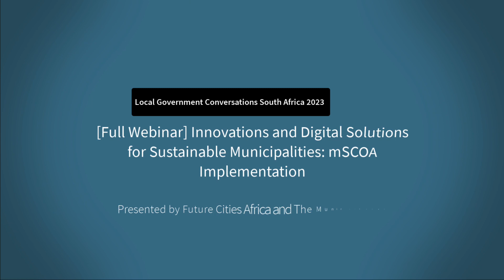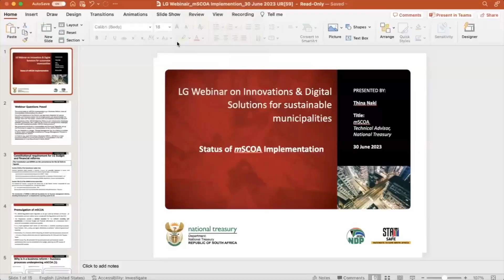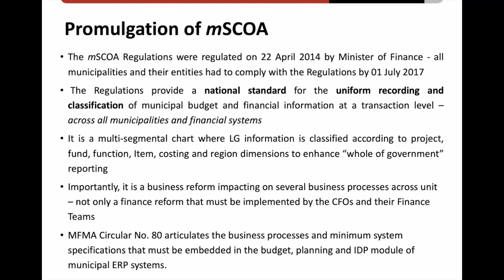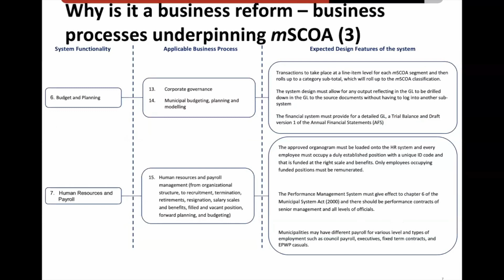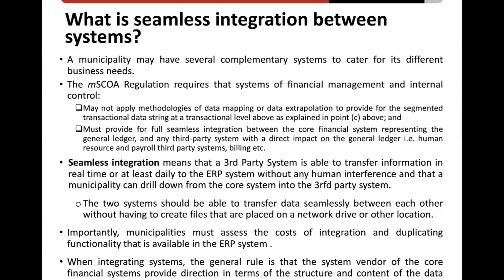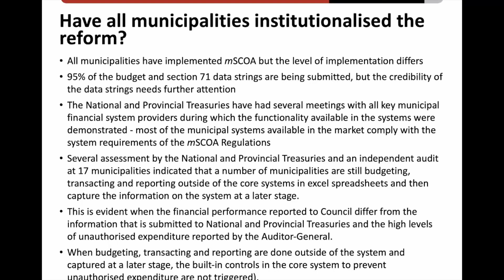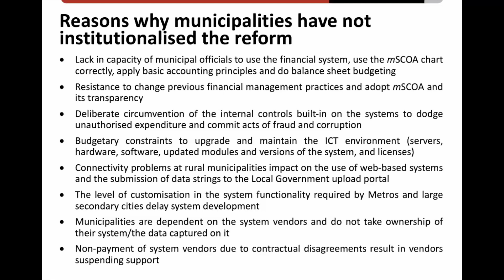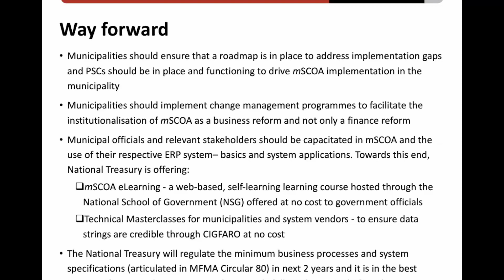[Webinar] Innovations and Digital Solutions for Sustainable Municipalities: mSCOA Implementation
Future Cities Africa and the Municipal Edge present:
"Local Government Conversations South Africa 2023" Webinar 4 of 10.

This webinar explored:
- The current state of mSCOA implementation as a Business Reform, have all municipalities institutionalised the reform?
- For a long time, many municipalities conceptualised the Business Reform as as a Finance Reform and through that it was left to CFOs and their Finance Teams for implementation. It would be great to understand the current status, whether it has been accepted as an organization-wide Reform.
- One of the objectives of the Reform was seamless integration of various systems, as it became evident that no single system can accommodate the change, have both the system vendors and municipalities achieved that aim?
- The backbone of the mSCOA Business Reform is ICT infrastructure (hardware, software, connectivity, etc.), what are the current ICT infrastructure challenges that are still impeding successful mSCOA Implementation?
- Are governance structures in municipalities and Provincial Treasuries set up and functional to support the implementation of the mSCOA Reform?
- For any transition or change, Change Management can be a factor to success or failure, have municipalities embarked on Change Management Process to institutionalise the reform?
- Is it safe to say, apart from being a Business Reform, mSCOA is a major innovative solution in running the business of municipalities in the new dispensation of Local Government in South Africa?

Speakers:
- Ms Thina Naki, mSCOA Training Coordinator, National Treasury of South Africa
- Mr Thembelani Maphanga, ICT Executive
- Mr Daniel Nolte, Head of Capacitation & Knowledge Management, Centre for Municipal Asset Management